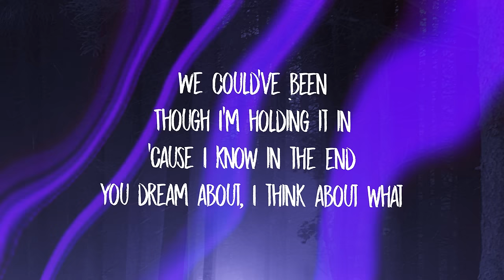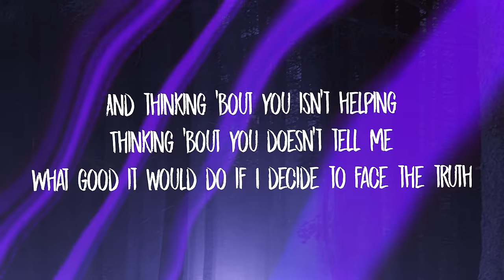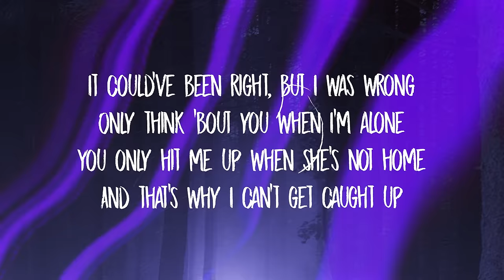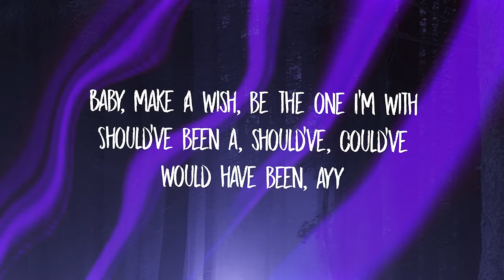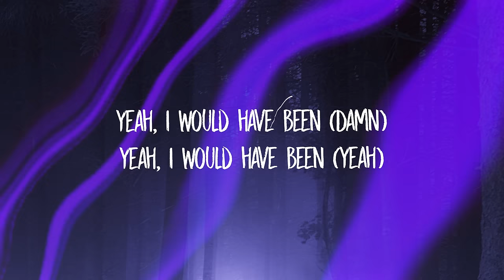H.E.R. - Could've Been (TikTok Remix/sped up) Lyrics | look me in my eyes don't that feel nice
Stream H.E.R. - Could've Been (TikTok Remix/sped up) Lyrics | look me in my eyes don't that feel nice

► H.E.R.

[Intro: H.E.R.]
Please, allow me to show you something
Mmm, somebody give me, yeah

Me and you isn't (No)
Maybe I'm tellin' myself that
But there ain't nothin' that'll change that

[Pre-Chorus: H.E.R.]
It could've been right, but I was wrong (Uh)
Only think 'bout you when I'm alone (Yeah)
The part of me that cared is almost gone

[Chorus: H.E.R.]
We could've been
And we try to pretend
We could've been
Though I'm holding it in
We could've been
We could've been (Yeah)
Remember?
And thinking 'bout you isn't helping

[Chorus: H.E.R.]
We could've been
We could've been (Oh yeah)
What we could've been, we could've been
[Post-Chorus]
What we could've been, yeah

[Verse 3: Bryson Tiller & H.E.R.]
Ayy
If I wasn't, if I wasn't with somebody
If you gotta hide it, what's the point of trying?
Should’ve been a, should've, could've, would have been, ayy

HER Could've Been TikTok Remix sped up Lyrics look me in my eyes don't that feel nice